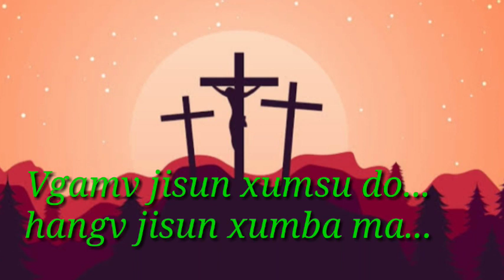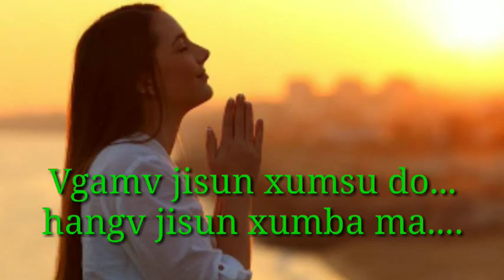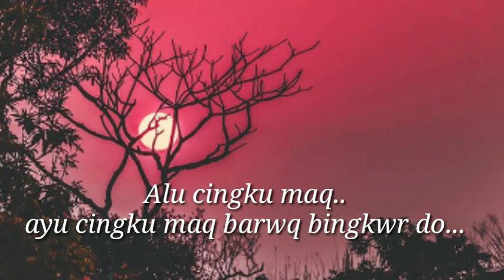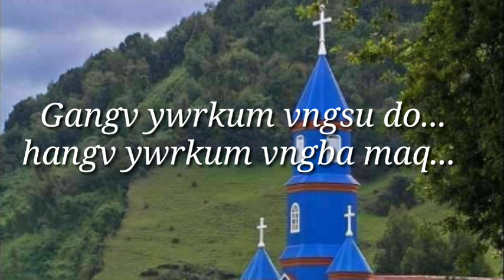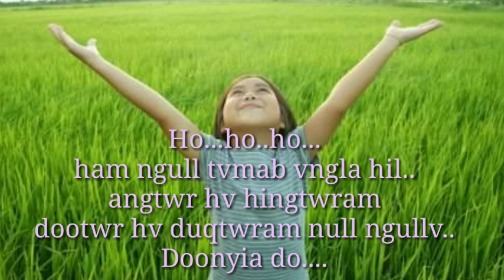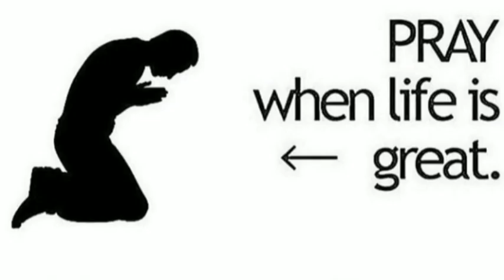Gaa Ngv ~ Voice,Tune and Lyrics Achi Techi Kadar